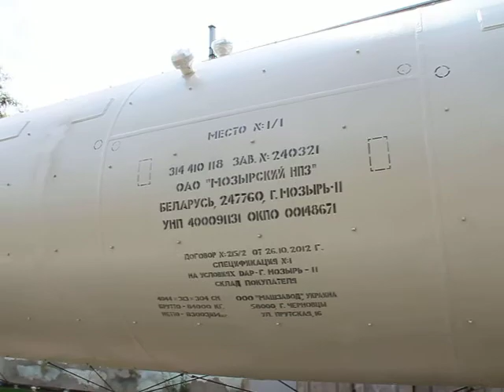Чернівецький Машзавод виготовив унікальне обладнання для білорусів